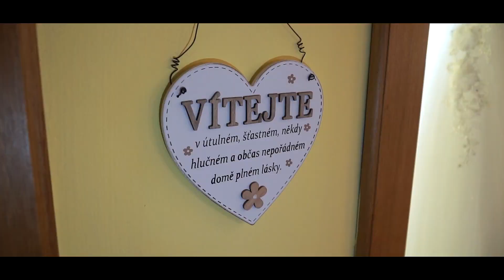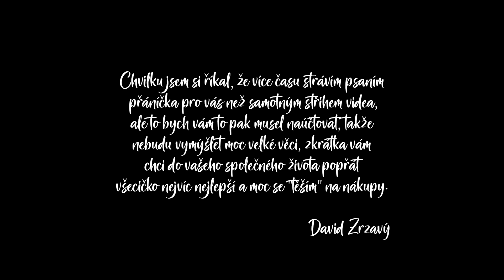💖 Nela a Aleš 💖 | Svatební video, 9. 10. 2021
Svatba, jedna z největších událostí v životě člověka 💖, a proto jsem hrozně rád, že jsem si byl vědom faktu, že mám na vše jeden pokus a hrozně málo času 😬, že musí vydržet baterky, že se mi nesmí klepat ruce a tak dál 😁 Moc dobře vím, že tohle moje první svatební video má mnoho nedokonalostí 😉, není to žádná hitparáda, co se kvality týče, avšak hlavní úkol jsem splnil, zachytil jsem to nejkrásnější a nejdůležitější co se v ten den událo 😍 Každý jsme museli někde a někdy začít, pro mě je největší odměnou, že se novomanželům video moc líbí 🥰 Já hrozně moc děkuji za šanci si to zkusit, jsou to pro mě nesmírně cenné zkušenosti 🤗, navíc, který svatební kameraman vyhrál židličkovanou 🤔? Já přece 😂, a co jsem vyhrál? Zážitek s novomanželi... Který? No, vánoční nákupy, to chceš 😂
Informace / Information 👇
Datum natáčení / Date of recording: 9. října 2021 / 9 October 2021
Místo / Place: okres Rychnov nad Kněžnou – The Czech Republic
Fotoaparát, kamera / Camera: Sony Alpha A6000 with Sony 18-105mm/f4
Dron / Drone: DJI Mini 2 Fly More Combo
Stabilizátor / Stabilizer: Moza Air 2
Program ke střihu / Program for video editing: Vegas Pro 16.0
©David Zrzavý 📸